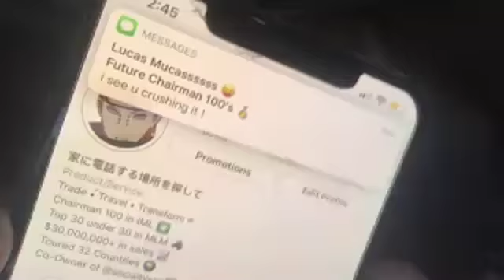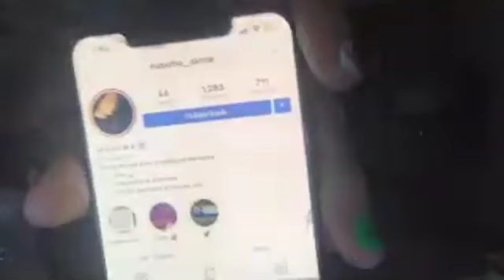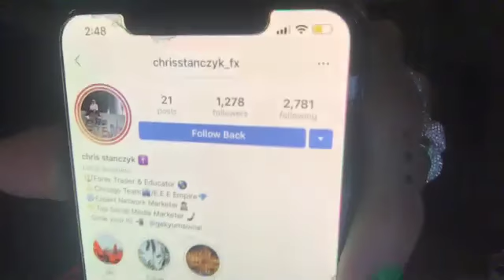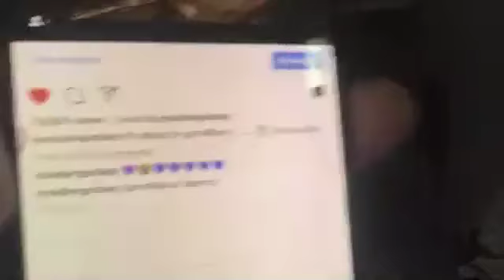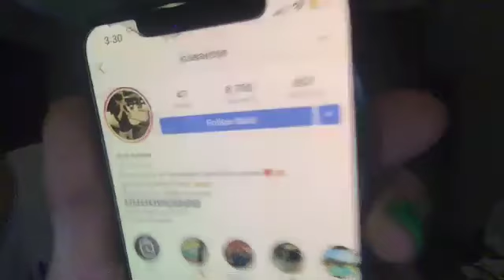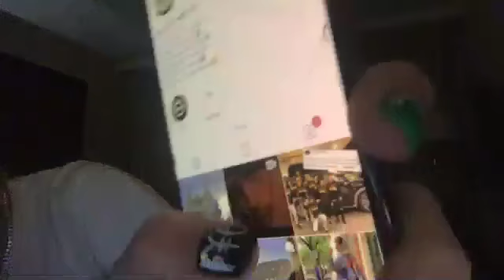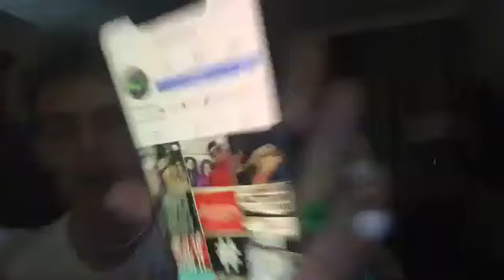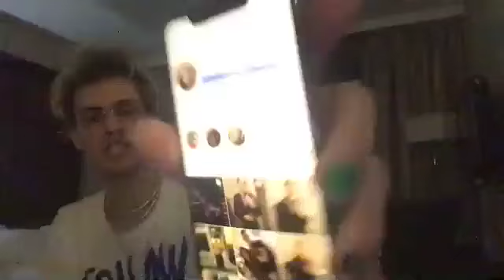How to Share The Business - Chairman BootCamp Day 2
5 Day Chairman BootCamp Day 2 - 02/19/19 - Going over Meetings & Presentations / How to Share the Business / Building to Conventions & Big Events / With Panelists : Austin Godsey (Chairman 100) Alex Morton (VP of Sales)